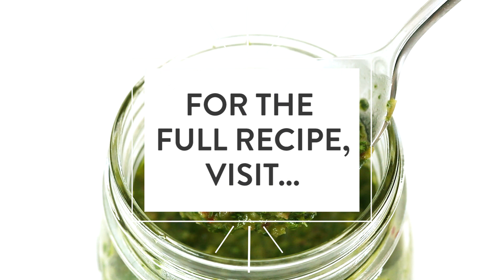Chimichurri Sauce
Learn how to make Chimichurri with this simple and delicious recipe! It’s flavorful, healthy, and can be prepared in less than 5 minutes!